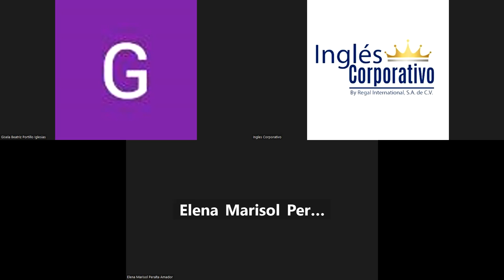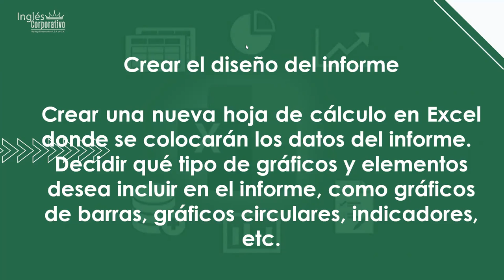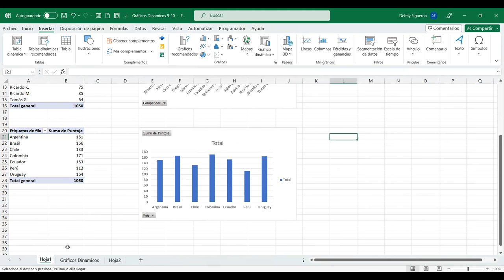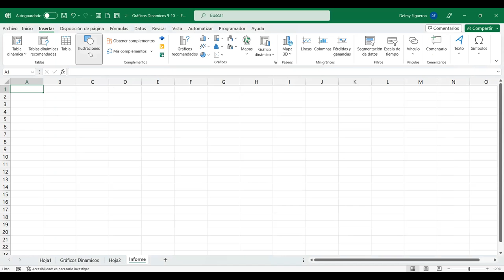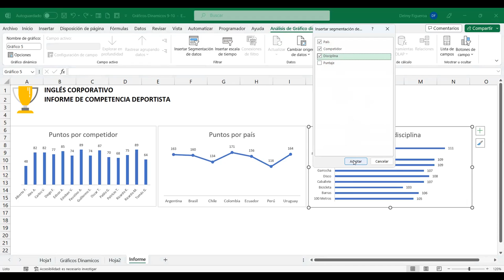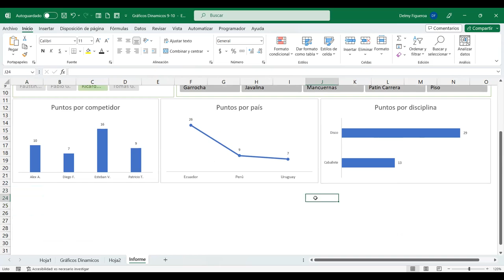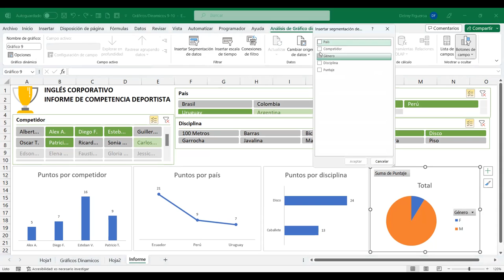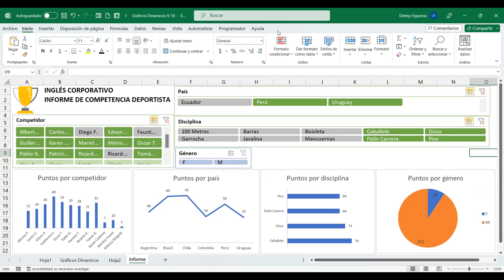SESION 16-27/7/2023-EXI-01-9-10-PM-07-23-FIGUEROA-GRÁFICOS DINÁMICOS 2